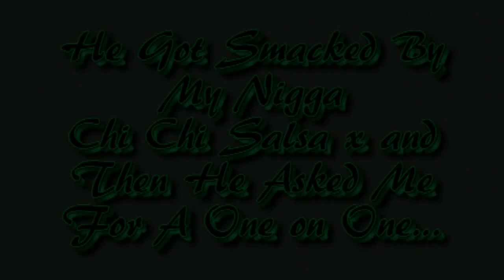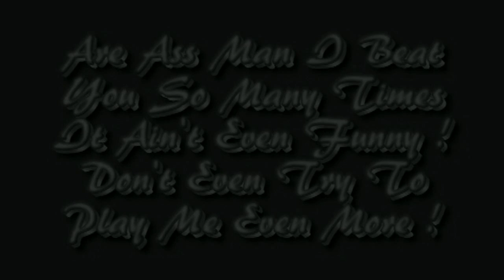sᴜʙᴊᴇᴄᴛ ᴛᴇᴀᴄʜᴇs ᴘᴀɴᴅᴏʀᴀ ᴀ ʟᴇssᴏɴ !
ᴘᴀɴᴅᴏʀᴀ ʏᴏᴜ ᴏɴʟʏ ʙᴇᴀᴛ ᴍᴇ ᴏɴᴇ ᴛɪᴍᴇ ᴀɴᴅ ɪᴛ ᴡᴀs ᴀ 10-9 ʟᴍᴀᴏ ! ʏᴏᴜ sᴜᴄᴋ ʙɪᴛᴄʜ
ʟᴏᴠᴇ ᴛʜᴇ sᴏɴɢ :)